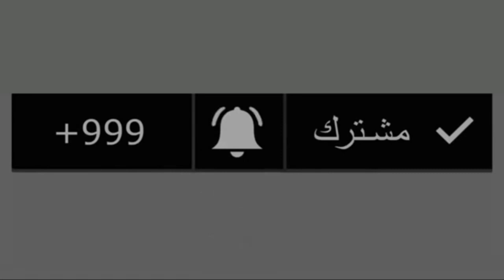صناعة المزهرية من قطع السيراميك .جليج.المرجو الاشتراك في القناة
كيفية صناعة المزهرية من قطع السيراميك مزهرية رائعة بتكلوفة اقل .
كيفية صناعة نافورة نابسط شي في المنزل

كيفية صناعة مزهرية البئر ومن الاسمنت

كيفية صناعة مزهرية من التوب الجزء الاول

كيفية صناعة سقاية ماء لطيور

المرجو منكم اخواني المشارة في القناة تشجيعا لنا لنستمر وشكرا

@ali belhaj